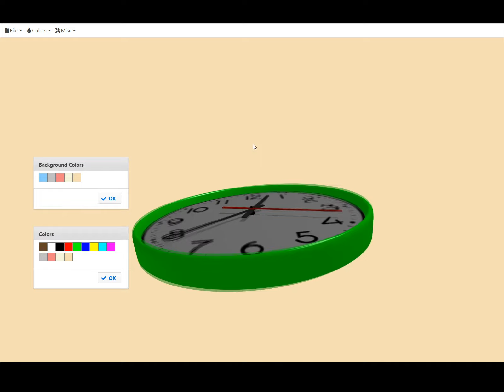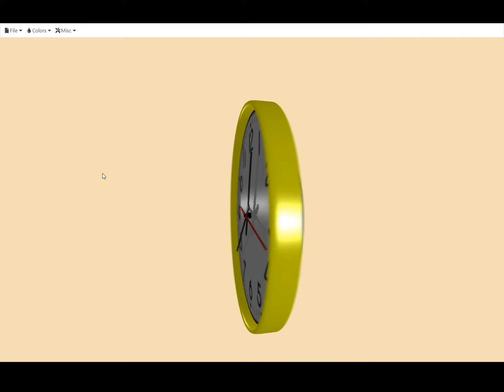20200315 Uhr Konfigurator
3D Clock Configurator created in WebGL.